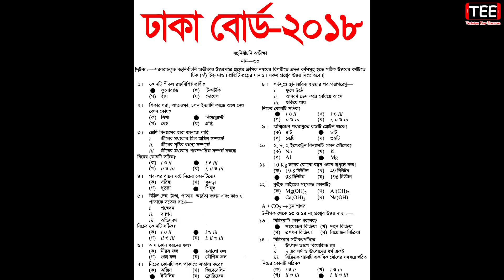JSC Science Question And Answer 2018 || জেএসসি-২০১৮ বিজ্ঞান বহুনির্বাচনির সঠিক উত্তর || Dhaka-2018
২৩ নং প্রশ্নের সঠিক উত্তরটি গ হবে.

জেএসসি-২০১৮ বিজ্ঞান বহুনির্বাচনির সঠিক উত্তর
JSC Science Question And Answer 2018
Dhaka-2018